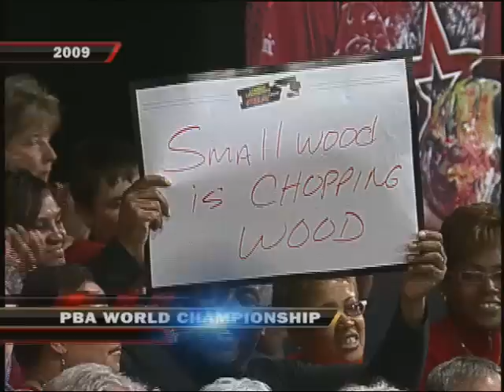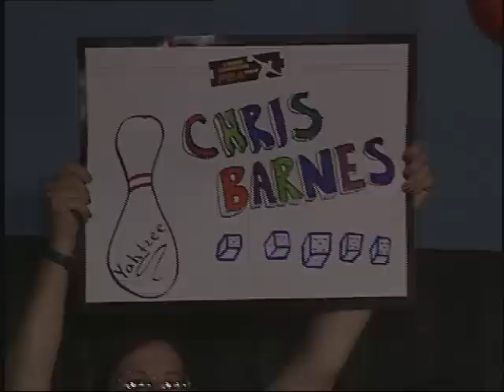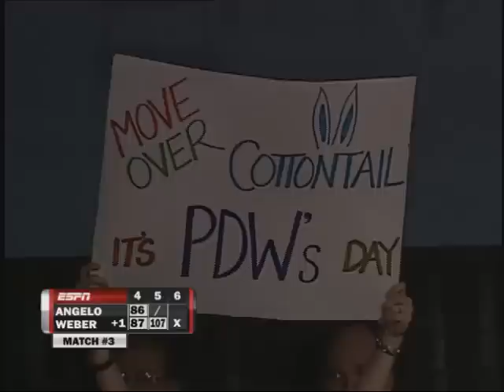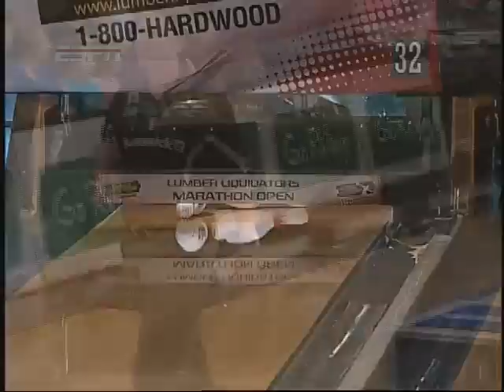2009-2010 PBA Lumber Liquidators Marathon Open Stepladder Finals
The stepladder finals of the 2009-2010 PBA Lumber Liquidators Marathon Open feature Mike Scroggins, Pete Weber, Chris Barnes, Brad Angelo and Wes Malott.

Originally aired on ESPN April 4, 2010 from AMF Country Club Lanes in Baltimore, Maryland.